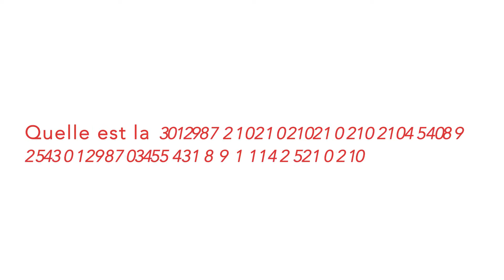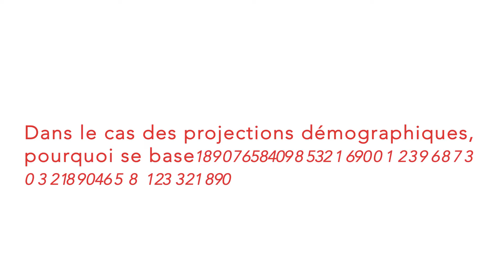Prévision et projection démographiques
Michel Guillot (directeur de recherche à l'Ined),  nous explique quelle est la différence entre une projection et une prévision démographique et l'importance des hypothèses utilisées.
Si la population m’était comptée, une série de vidéos sur les "fondamentaux de la démo", Octobre 2019
Réalisation : Oriscus production